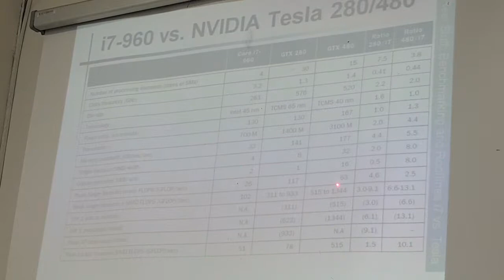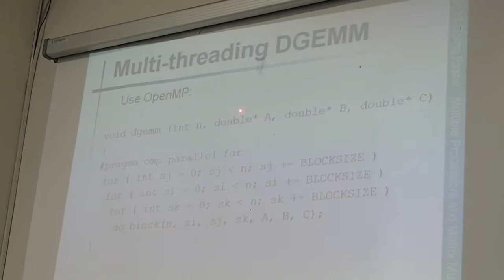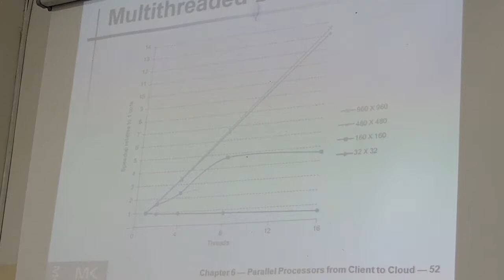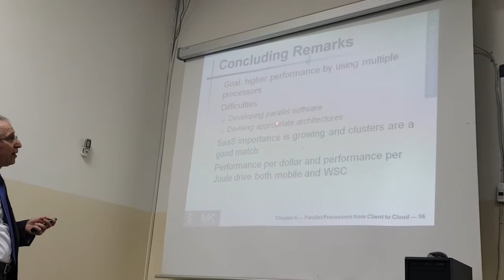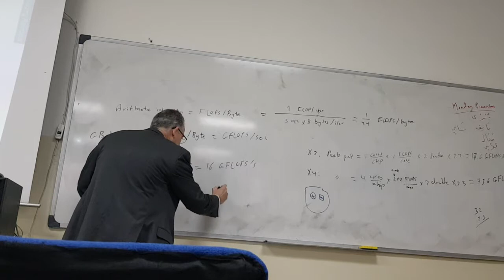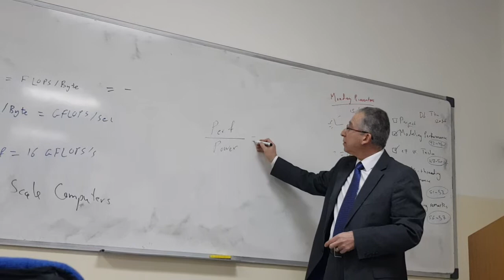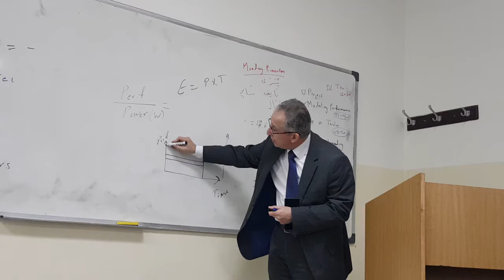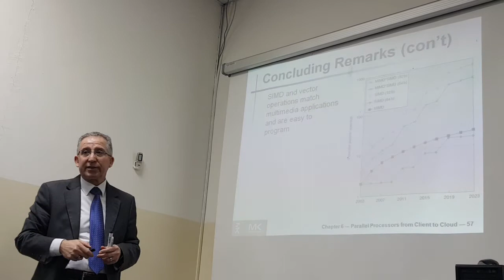Design Lect. #27 (Part 2)